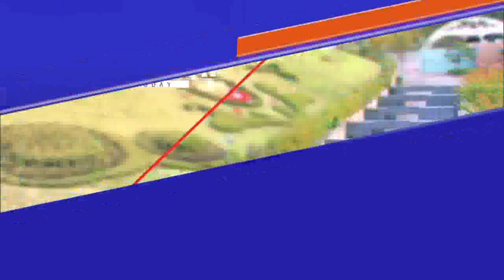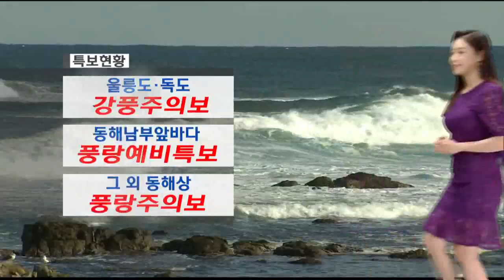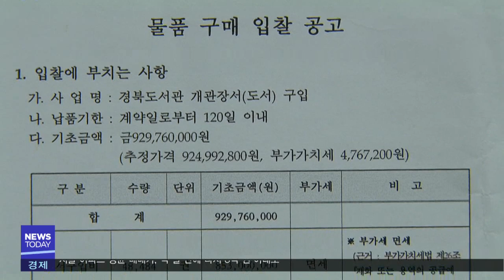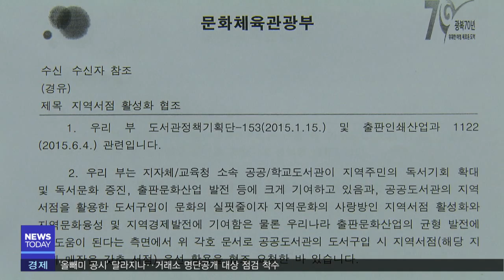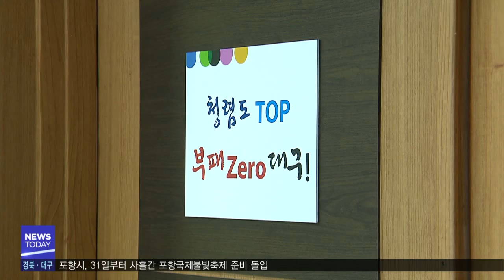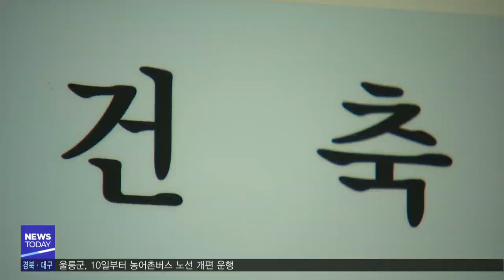2019년 05월 06일 뉴스투데이[포항MBC뉴스]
1.투데이날씨-안수진
2.형산강 연등 축제-임재국
3.포항시, 불빛축제 준비 들어가
4.경북 12개 지점 토양 환경오염 기준 초과
5.동네 서점 살리기 '헛구호' 지원 조례 '유명무실'-홍석준
6.길고양이 몸에 폐기물 스티커까지.. 학대 정황
7.국내 돼지고깃값도 오름세
8.공무원 비리에 경고...부서장 연대책임 묻는다-박재형
9.도의회 '일회용품 줄이기 지원 조례' 발의
10.투데이날씨-안수진